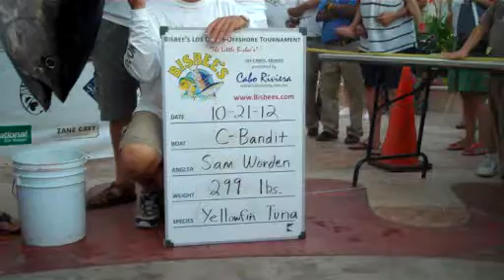CatchStat | 2012 Bisbee's Los Cabos Offshore Tournament Fish #14378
CatchStat.com Video at the 2012 Bisbee's Los Cabos Offshore Tournament Release Video